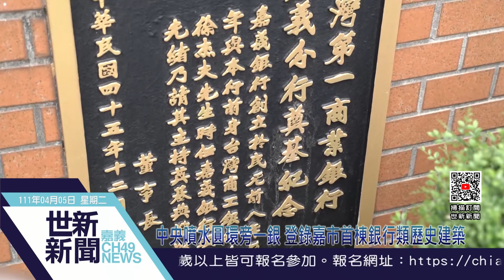世新新聞 中央噴水圓環旁一銀 登錄嘉市首棟銀行類歷史建築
111年4月5日 (二) 世新新聞

中央噴水圓環旁一銀 登錄嘉市首棟銀行類歷史建築

成立於日治時期，嘉義市中央噴水圓環旁的「台灣第一商業銀行嘉義分行」，現存建物是1958年所建的鋼筋混凝土結構，洗石子外貌、內部樑柱系統，紀錄當時建築歷史，與周邊噴水圓環、椰子樹形成的人文景觀，見證每次選舉前「民主之夜」的歷史，日前經嘉義市古蹟歷史建築審議會審議後，通過登錄為歷史建築，成為嘉市首棟銀行類歷史建築案例。